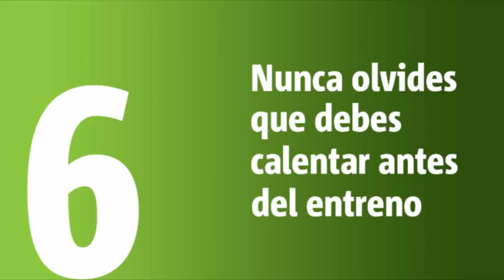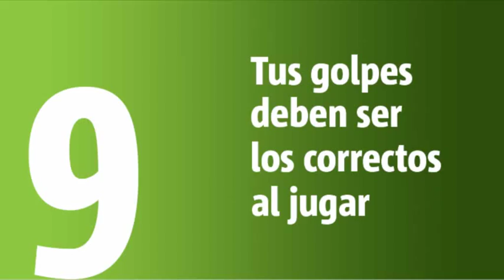Diez consejos de Daniela Schippers para tenis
Somos el diario global más grande del mundo. Informamos y entretene